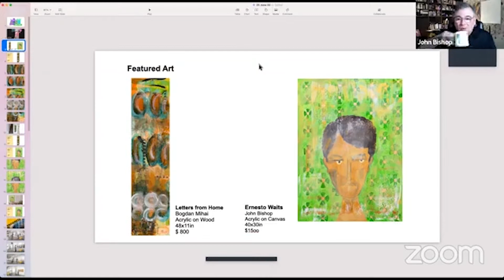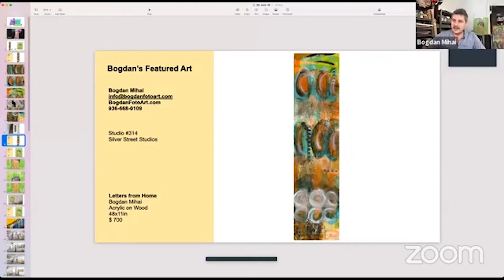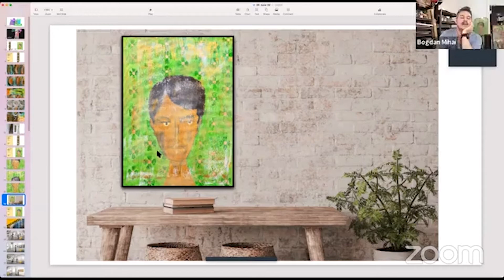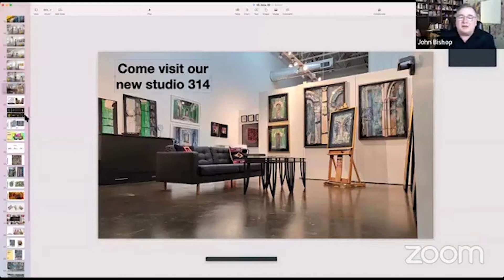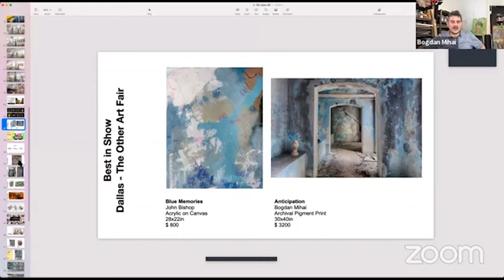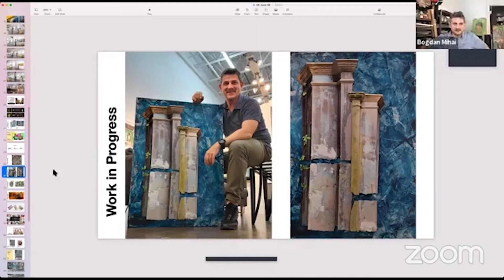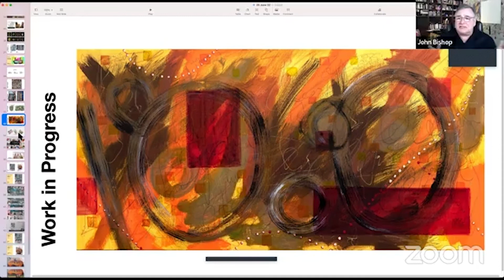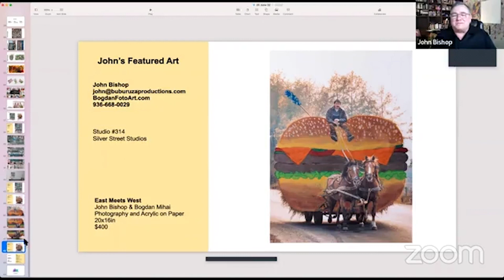Art Chat with John and Bogdan, Ep 25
Art Chat with John Bishop & Bogdan Mihai is a weekly live presentation of what’s going on in John's and Bogdan’s art business: What they’re doing; what they’re creating; and any news of the day.  The episodes are 30 minutes long, and will be posted to YouTube after the live stream is complete.  Stop by, get to know the artists a little better, ask questions if you like, and take a break from your day to talk about art.

All of the artwork presented is for sale, so please check the website for purchasing options, or just contact the artists directly.  All prices are for unframed artwork, so framing and shipping are not included in the price.  We are happy to make arrangements for both, but those costs will be tallied separately.  We are both happy to consider consignment work as well, so please inquire if you are interested.

John and Bogdan maintain studios in Houston at Silver Street Studios, 2000 Edwards St. Houston, TX 77007. Studio #314.  They are open most days, or by appointment at John:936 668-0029 or Bogdan:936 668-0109.

John bishop fine art, art studio, art studio Houston, interior decor